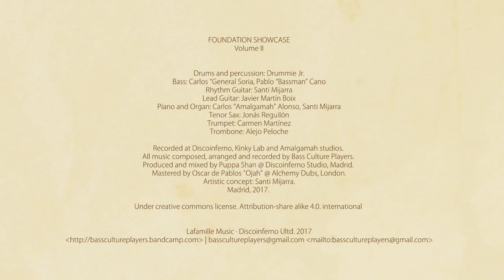Mighty Mike / Bass Culture Players - Build an Ark / Build-a-Dub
Artist: Mighty Mike / Bass Culture Players
Album: Foundation Showcase Vol. II
Label: Lafamille Music
Vocals: Mighty Mike
Music: Bass Culture Players

From Bass Culture Players "Foundation Showcase Vol II"
Released 3.7.17
Limited Edition Digipack CD / Digital Download
Lafamille Music

From DiscoInferno´s cauldron, one of the main epicentres in roots and dub Spanish scene, here comes the Foundation Vol.II showcase.  Puppa Shan, producer from Madrid, gets back on the track drawn by the previous Foundation Vol.I, which brought up for the public a bunch of the most popular Spanish singers of the moment.

LaFamille Music releases this self-produced album which is marked by the identity and quality of Puppa Shan´s work: analogical roots music plenty of conscious lyrics that gathers many of the most prominent players and singers in Spain, the Bass culture Players. For this release, parity is a remarkable featuring since almost half of the singers invited are women, representing the tangible reality of music scene.

Every track is joined by a dub mix, as a gourmet taste for those who love traditional showcase format.

Singers and players of instruments:
Vocals & backing vocals: Mighty Mike
Drums and percussion: Drummie Jr.
Bass: Pablo "Bassman" Cano
Piano, guitars: Santi Mijarra

Recorded at Discoinferno, Kinky Lab and Amalgamah studios.
All music composed, arranged and recorded by Bass Culture Players.
Mastered by Oscar Pablos "Ojah" @ Alchemy Dubs, London.
Artistic concept: Santi Mijarra.
Madrid, 2017